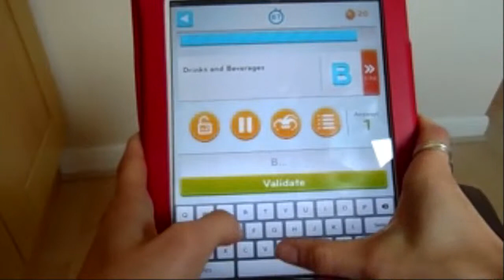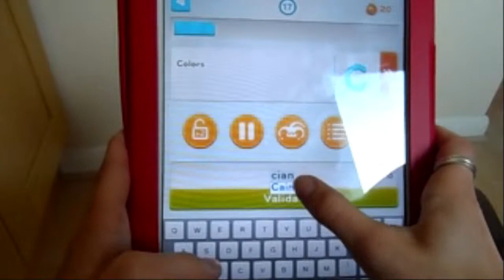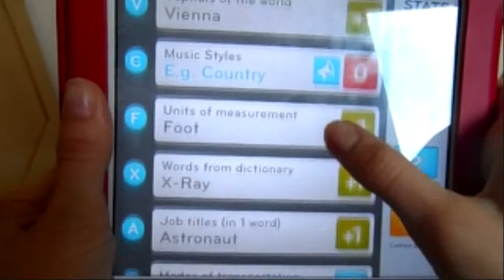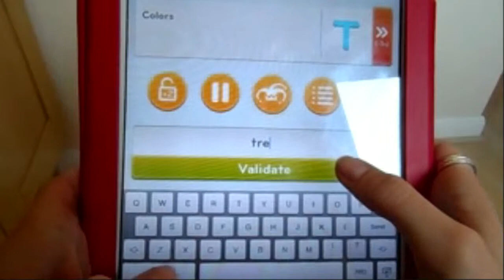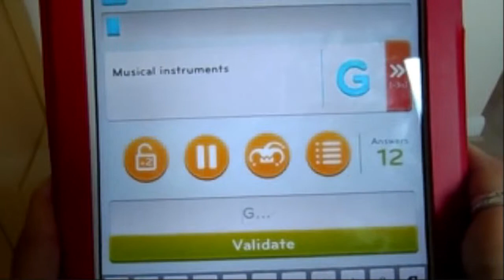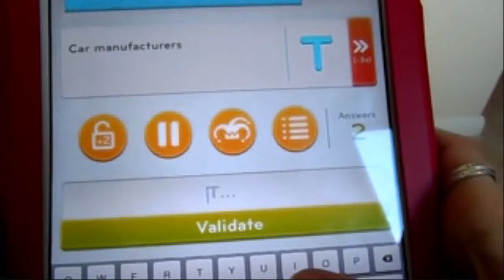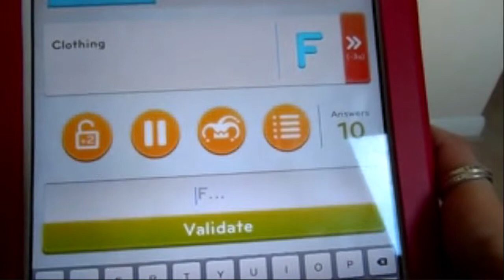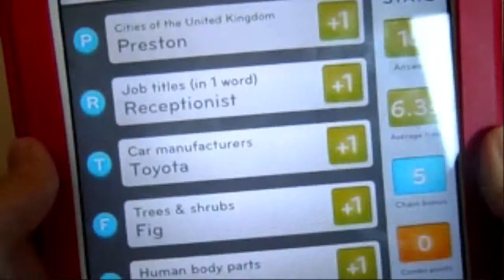The 94 Seconds Challenge | accentgirl100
Don't forget to:
I play the 94 seconds challenge! Let me know how you do or what your answers are in the comments below!